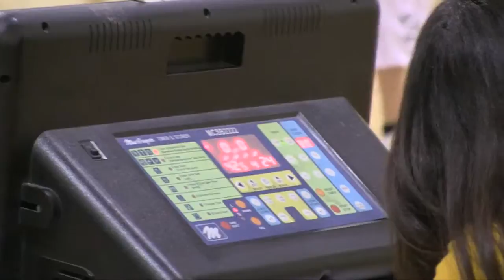Darwin Foothill Hoops Basketball Semi Final HD May 18 2013